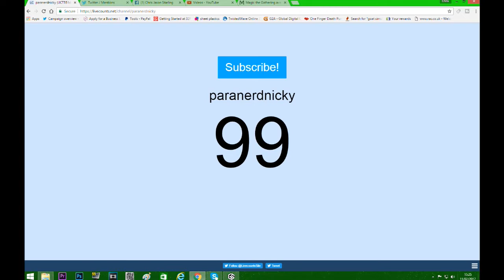100 Subscriber Milestone Vlog //Thank You!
alright my lovers!
again thank you so much for this special milestone.